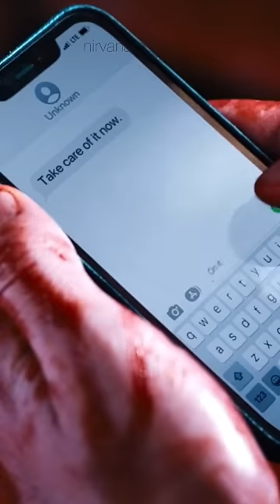Traitor (Olivia Rodrigo) - Wednesday Addams & Tyler Galpin - Wednesday (2022)